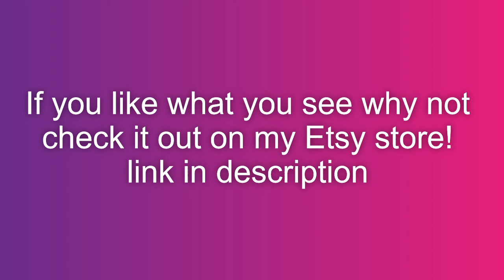Needle felting time lapse - Henry the house hedgehog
This is my latest creation - Henry the house hedgehog. I would like you to see how he was created. If you are interested on any other creations please check out my Etsy store.